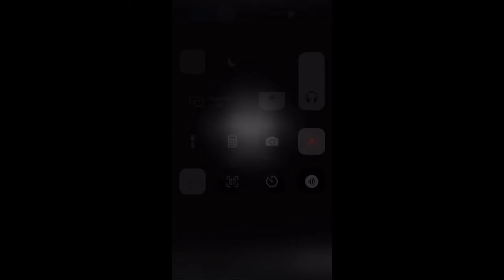MC Gimenes e MC Murilo MT - Ela Toda Cavalona VS Monta no Pau Sua Puta (DJ Duuh e DJ Kauan) Prévia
MC Gimenes e MC Murilo MT - Ela Toda Cavalona VS Monta no Pau Sua Puta (DJ Duuh e DJ Kauan) Prévia 2020

Artista(s): MC Gimenes e MC Murilo MT
Produtor: DJ Duuh e DJ Kauan
Ano: 2020